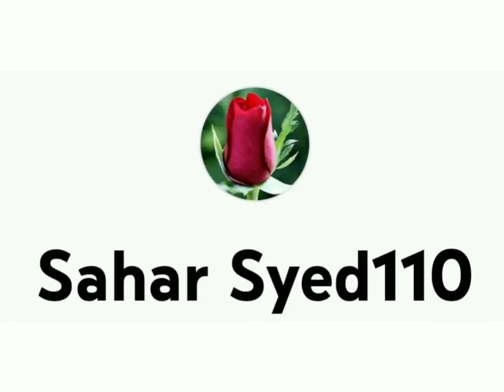Apni nekion pe na itrao#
He bless all not only pious but sinners as well.